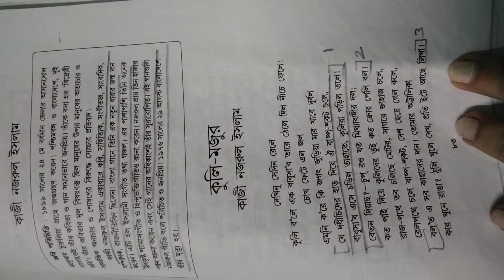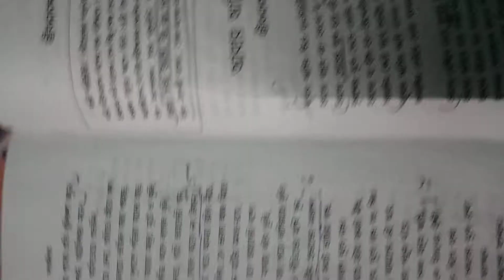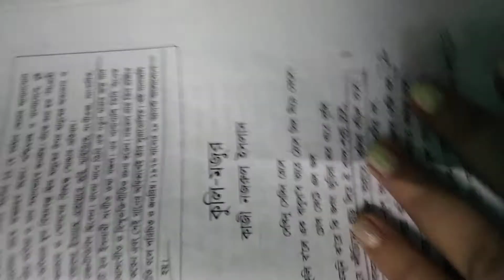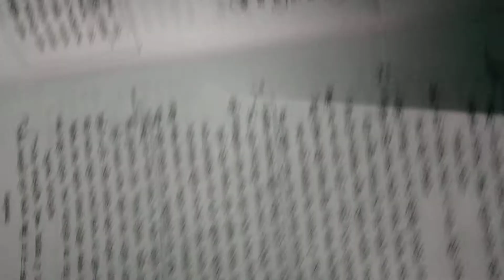কুলি মজুর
পদ্্য